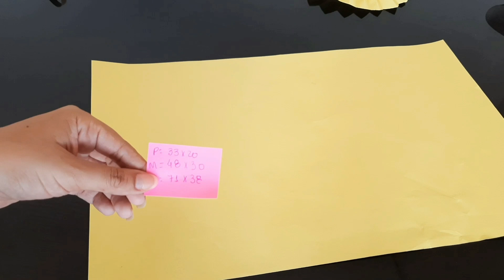ENCHENDO AS LEMBRANCINHAS - TEMA:MASHA E O URSO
VÍDEOS DIÁRIOS: TERÇA, QUINTA E SÁBADO.

Seu Comentário e Like são muito importante!